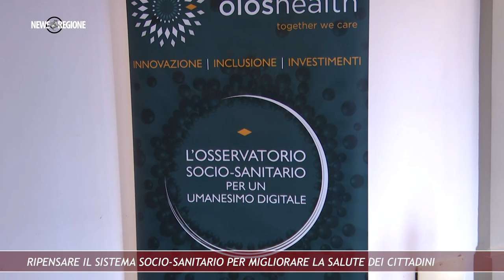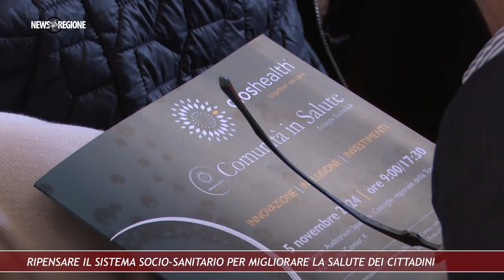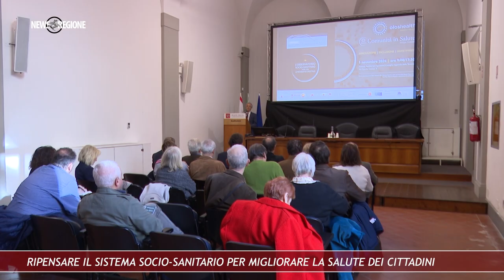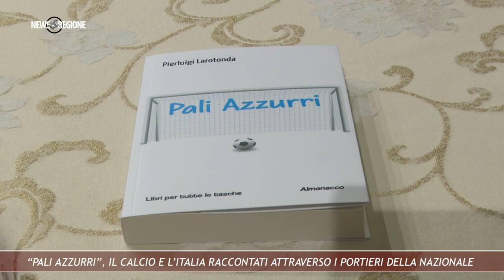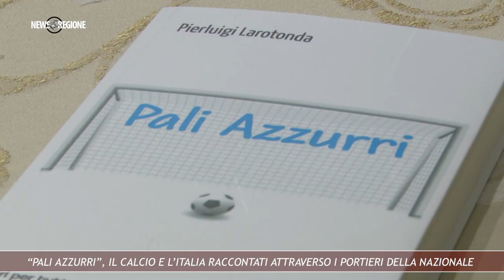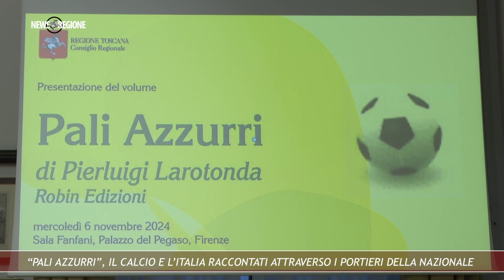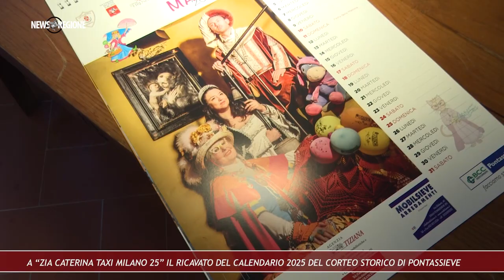Canale 88 NEWS REGIONE 40 15nov24